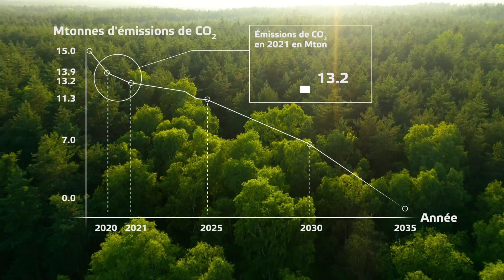One Planet Plan Eneco